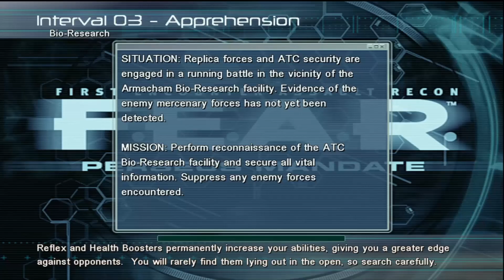F.E.A.R Perseus Mandate: Interval 03: Apprehension - Pacification (F.E.A.R Trilogy Part 41)